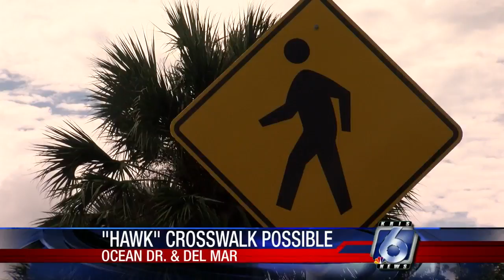New Crosswalk traffic signal to be installed near Cole Park